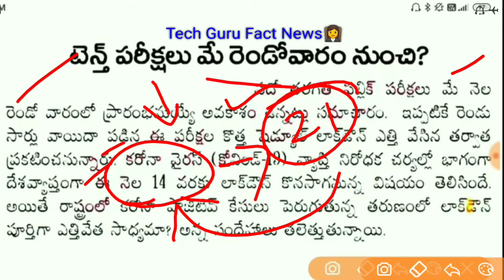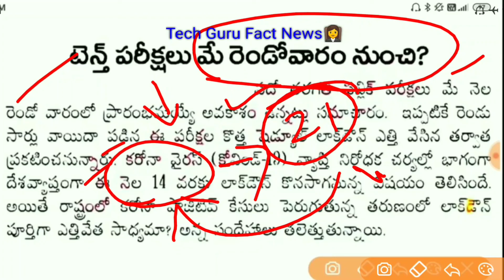ap 10th class exams in may 2nd week||ap ssc exams 2020||ap 10 th exams 2020